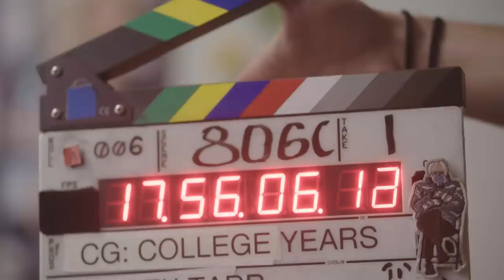CHICKEN GIRLS COLLEGE YEARS | Season 1 | Bloopers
Did you love Chicken Girls College Years?! You will NOT want to miss these bloopers. 💜

ABOUT CHICKEN GIRLS: COLLEGE YEARS
Rooney and Birdie's next chapter comes to life in Chicken Girls: The College Years. Rooney kicks off freshman year at Provincetown, getting pulled into the sorority scene. As her freshman year begins, Birdie learns that her financial aid is insufficient to cover tuition, and that she needs a job. As Rooney forms her new crew of "Chicken Girls," Birdie will have to find her place alongside this new crew, balancing old friendships with new relationships.